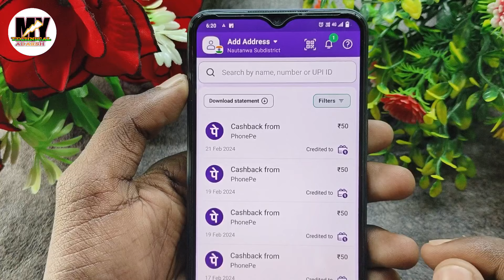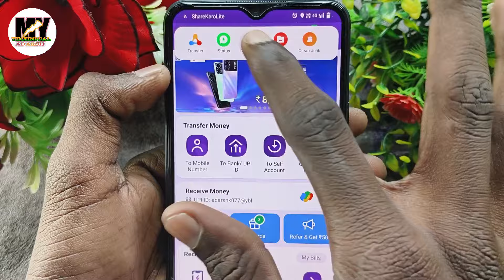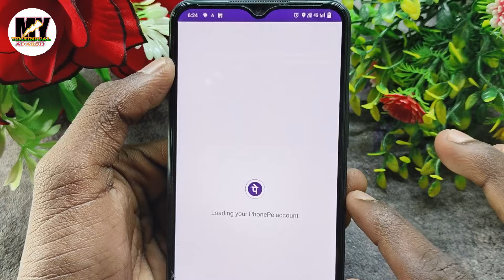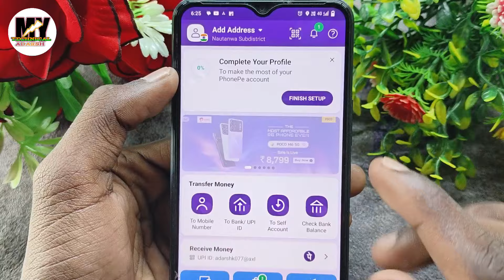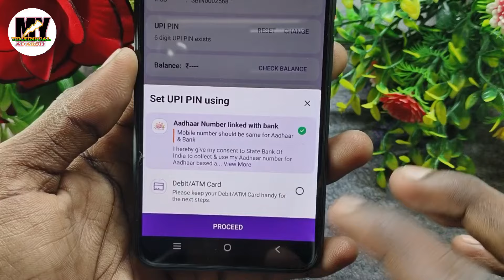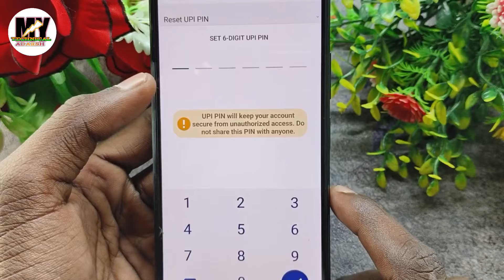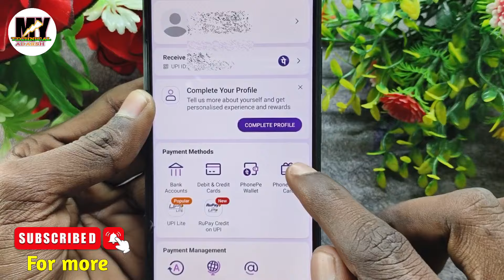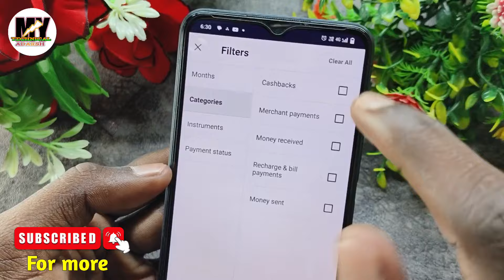Phone pe cashback not received problem ! Phone pe refer and earn cashback not received problem solve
Es video me Mai aap ko bataya hu ki Phone pe refer and earn cashback not received problem solve ! Phone pe cashback not received problem

phonepe referral cashback not received
phonepe refer and earn cashback not received
phonepe cashback not received
phonepe referral cashback not received in phonepe wallet
how to phonepe refer cashback not received
phonepe refer cashback not received
phonepe referral money not received
phone pe cashback
phonepe refer money not received
phonepe referral cashback not received 2024
bhim upi cashback not received
phone pe cashback not received
phonepe refer reward money not received problem solve
phone pe refar cashback not receive problem
phone pe refar and earn problem solve
phonepe refer cashback not received problem solve today